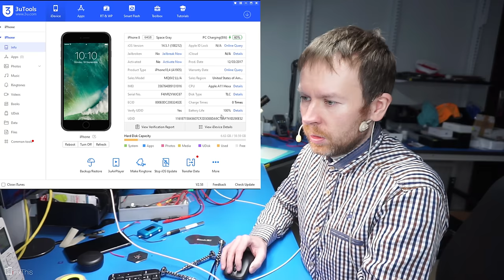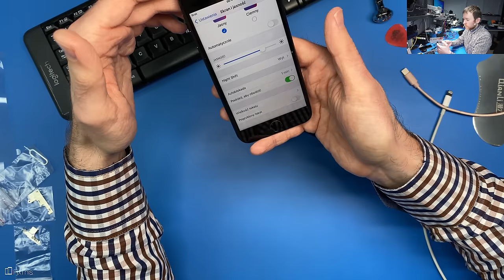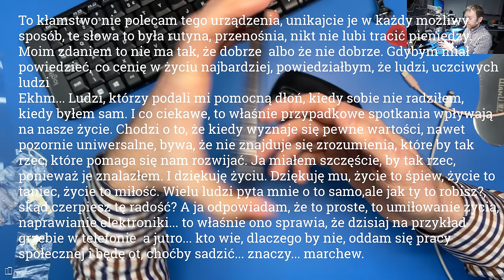Bombowa? ładowarka, iPhone 8 z allegro - sprawdzam polskich dystrybutorów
Chcecie, żebym sprawdził inne modele czy sprzedawców?

Config PC

🛠 Wyposażenie którego używam w serwisie:

Groty JBC - ...
Micro lutownica - JBC T210A
Topnik - ROl0
Cleanser - IPA
Czyściwo -
Podstawki PCB - ...